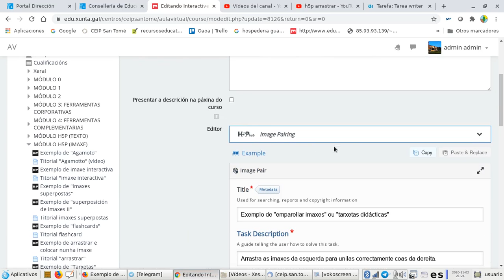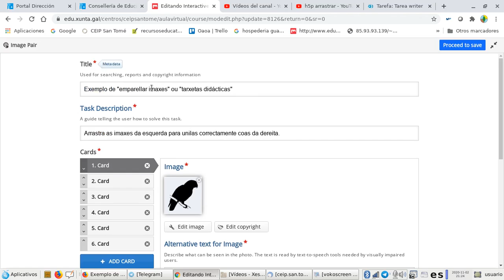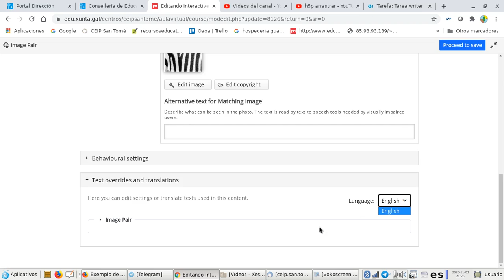h5p parellas imaxes